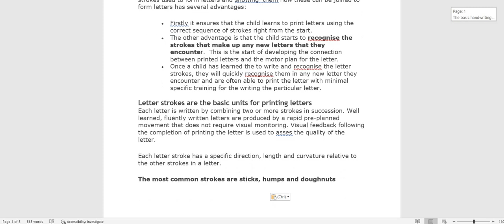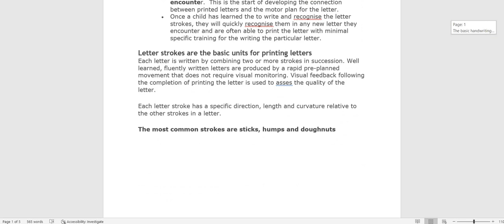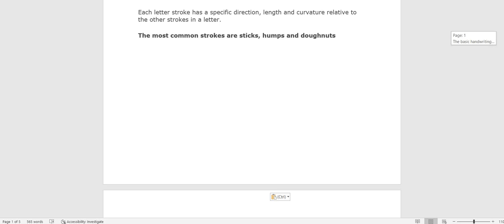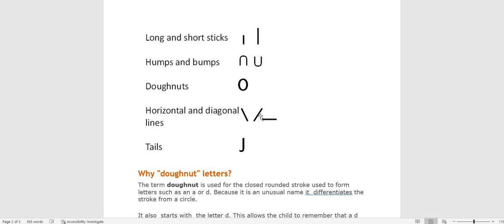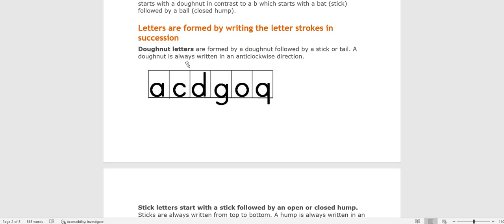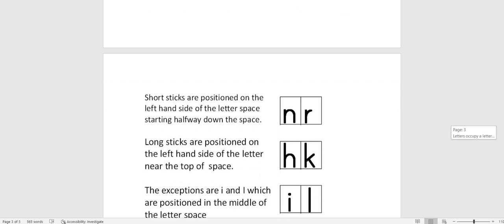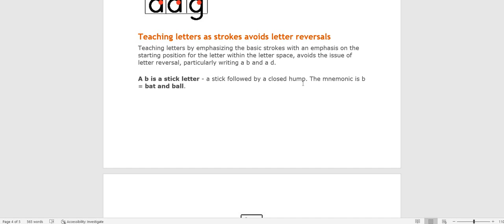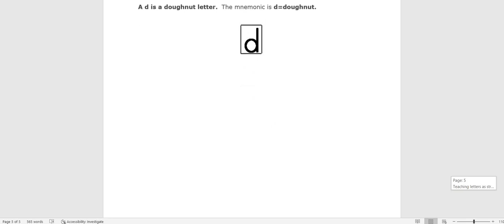The Basic Handwriting Calligraphy Painting Strokes